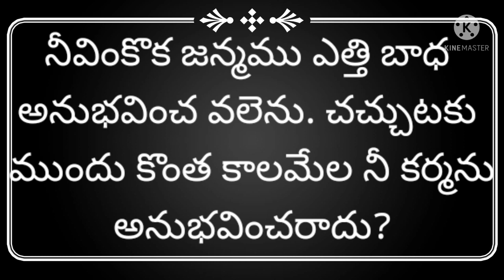శ్రీ సాయి బాబా అమూల్యమైన మాటలు//sri sai Satcharitra chapter-26